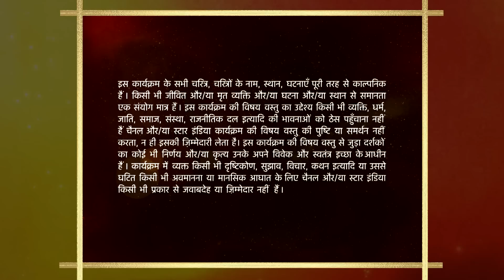Baa Bahoo Aur Baby | Poore parivaar ne kiya Chaitali ko pamper!